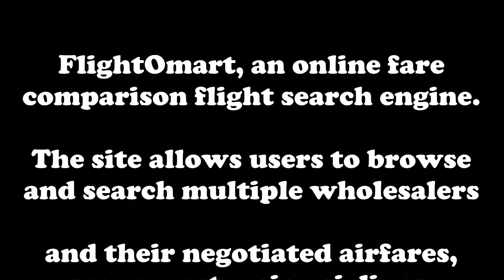Cheap Flights from Denver to Paris, Cheap Flight Tickets Denver to Paris, Cheap Flights Denver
Cheap Flights from Denver to Paris
Search and compare prices on Cheap Flights from Denver to Paris and get the latest flight deals at rock bottom prices from all major airlines and travel agents at FlightOmart.